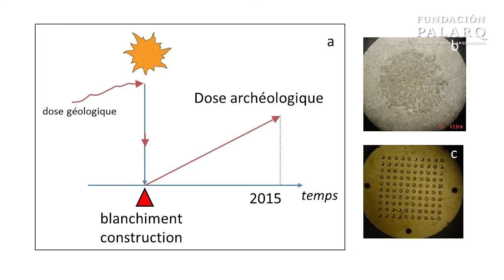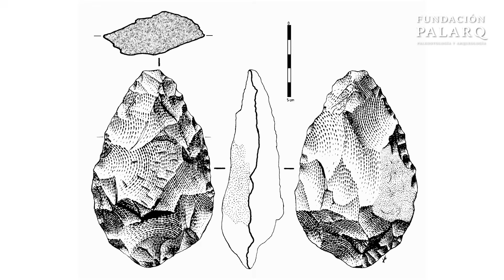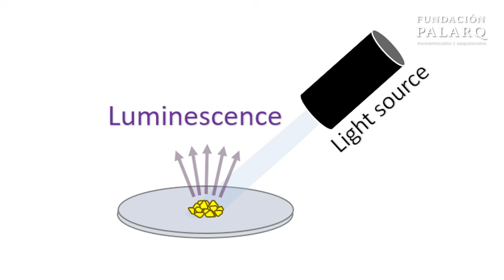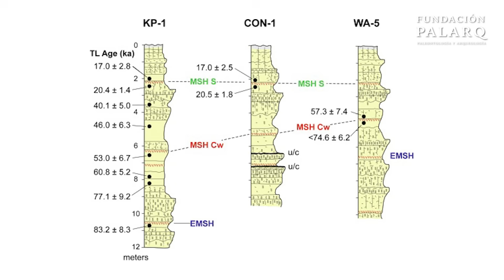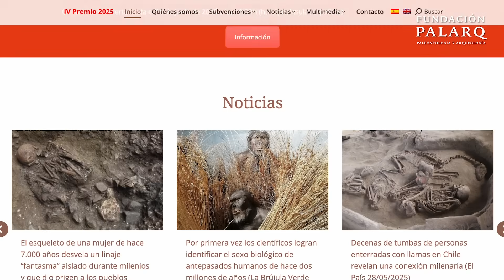¿Qué es la datación por luminiscencia? La técnica que revela el pasado enterrado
¿Sabías que el carbono 14 no es el único método para datar restos arqueológicos? En este vídeo te presentamos una de las técnicas más fascinantes y menos conocidas: la datación por luminiscencia ópticamente estimulada (OSL). A través de minerales como el cuarzo y el feldespato, la OSL nos permite determinar cuándo un sedimento estuvo por última vez expuesto a la luz solar.

Exploramos desde los principios físicos que la sustentan, hasta su aplicación en arqueología y geología del Cuaternario. Descubre cómo esta técnica complementa otros métodos radiométricos y por qué es clave en yacimientos donde no hay restos orgánicos.

Te contamos cómo se recolectan las muestras, cómo se procesan en laboratorio y qué nos revelan sobre la ocupación humana en lugares como Atapuerca, Denisova, Blombos o Border Cave. Si te apasiona la prehistoria, la geología y las ciencias del pasado, este vídeo es para ti.